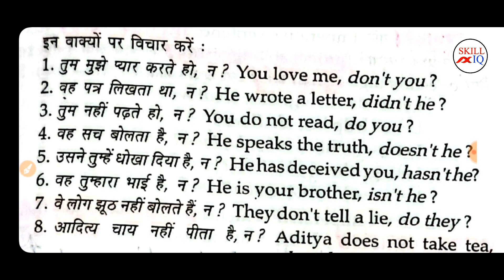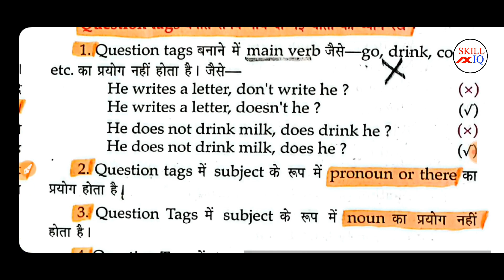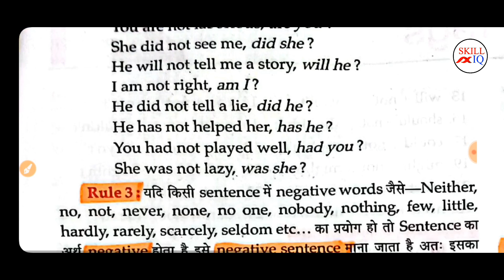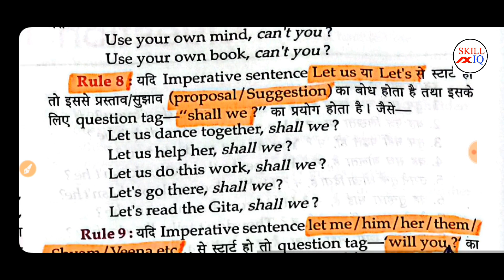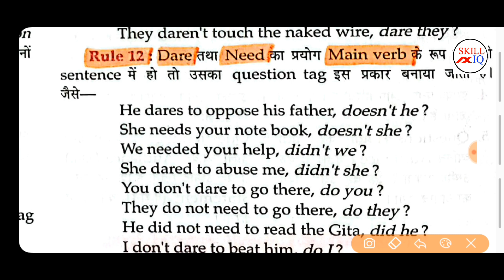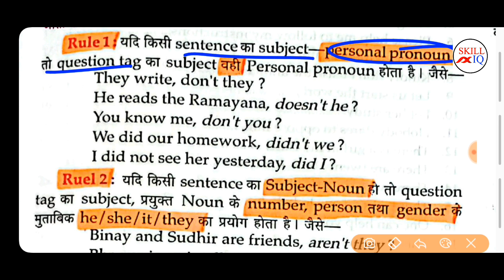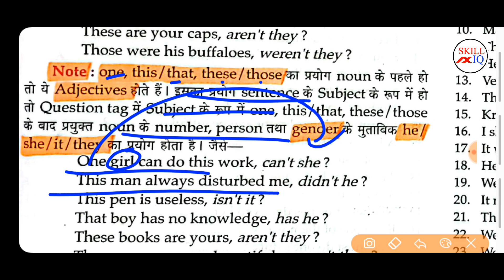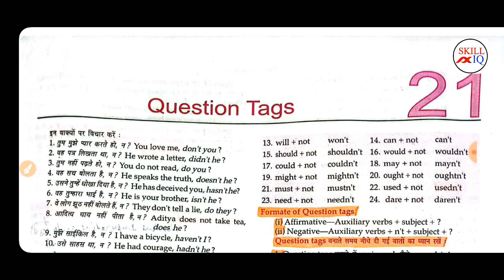Question Tags ✅ Chapter in Single Video|Lucent English Grammar#ssc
youtube as career.

Join for pdf on Telegram
Follow us  for Educational videos and pdf

On mail at .
youtube as career.

On mail at .
youtube as career.

On mail at .
youtube as career.

On mail at .